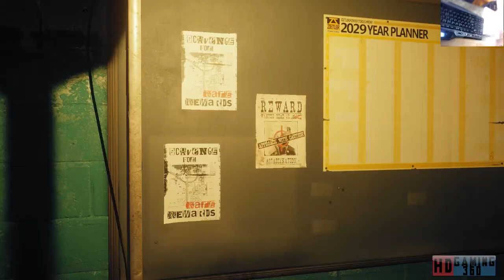Homefront The Revolution Playthrough Part 70